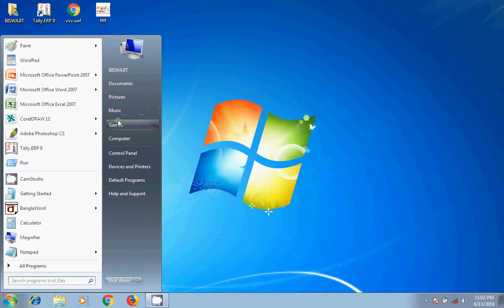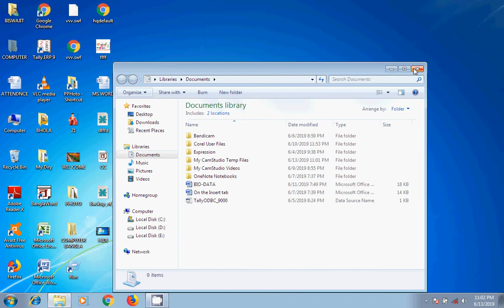ফোল্ডার লুকিয়ে রাখো সহজেই এবং লুকোনো ফোল্ডার পুনরায় দেখো।। How to hide folder. Computer Bangla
কম্পিউটারে ফোল্ডার কিভাবে লুকিয়ে রাখতে হয় এবং সেই লুকোনো ফোল্ডার কিভাবে পুনরায় দেখতে হয় তার খুব সুন্দর হবে আলোচনা করা হয়েছে এই ভিডিওতে।
কম্পিউটারের যেকোন গুরুত্বপূর্ণ ফোল্ডার খুব সহজেই লুকিয়ে রাখতে পারো এবং সেই ফোল্ডার গুলিকে আবার পুনরায় দেখতে পারো।

how to hide folder. how can you see hidden folder.
computer Bangla.

This channel is made for help people. It is a computer Education and learning Platform.